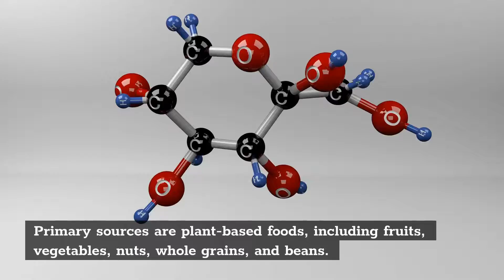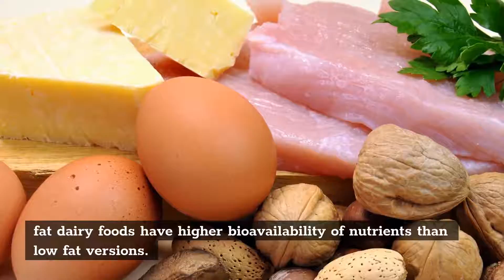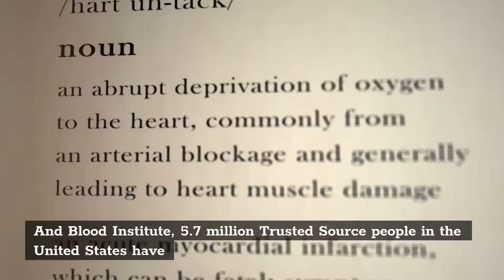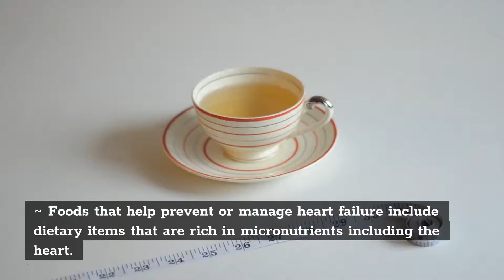Heart Healthy Foods - What To Eat What To Avoid (EATING HEALTHY CHANNEL)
EATING HEALTHY CHANNEL

Here's a channel about eating healthy!

I'm going to answer your most pressing questions, like: What are the best foods I can eat? How do you get started? And what does it mean when people say "eating clean"?

Hi! We post videos about eating healthy on a budget, weight loss tips, and more. My goal is to make it easier for you to live healthier without breaking the bank or starving yourself.

On todays video about eating healthy, we try to answer these questions:
- How to keep fit on a budget
- Top 10 power foods for your diet
- Eating healthy by avoiding certain food groups altogether, such as meat.
- Words to define a healthy diet
- Eating disorders and how this affects your body
- What can happen if you don't eat enough
- Questions that people who find themselves skipping meals often ask